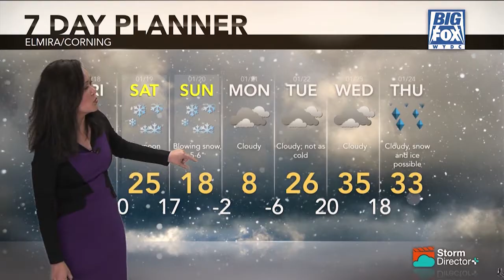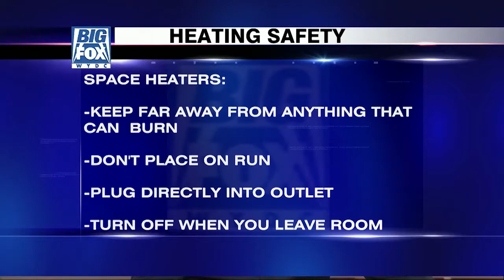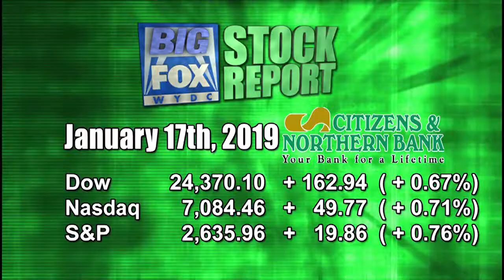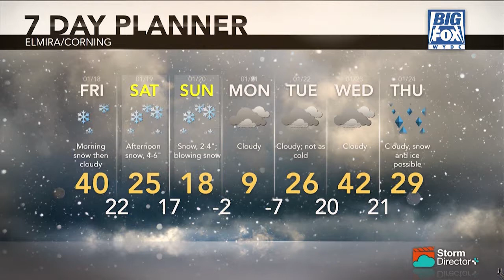Big Fox News at 10: 01 17 19